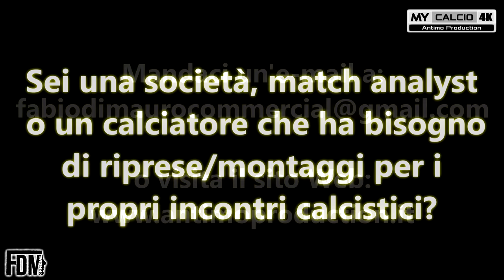ARGENTANA vs CORTICELLA ▶ 24°ECCELLENZA | Fabio di Mauro [4K]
● 24° Giornata del Campionato di Eccellenza (Emilia Romagna) - Girone B:
ASD Argentana 1-6 US Corticella

⚽🎯 Marcatori: 7' G.Girotti (C), 30' N.Cudini (C), 51' [R] H.Oubakent (C), 63' C.Scaglione (A), 69' N.Cudini (C), 83' G.Girotti (C), 88' N.Cudini (C)